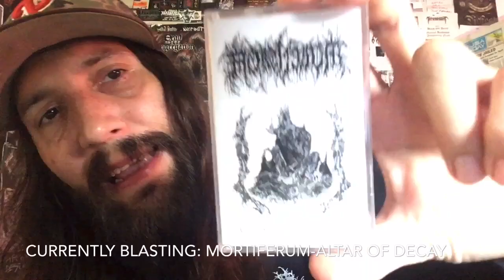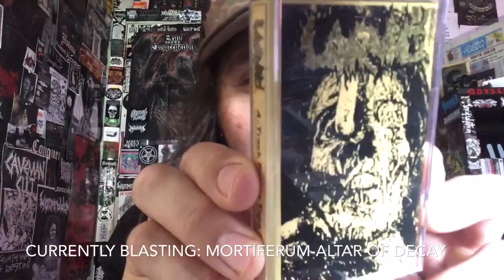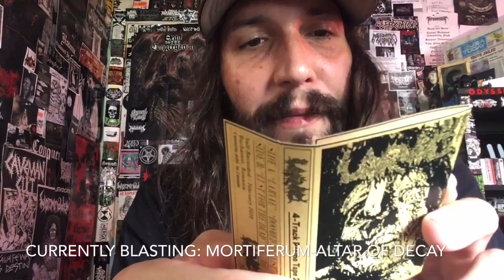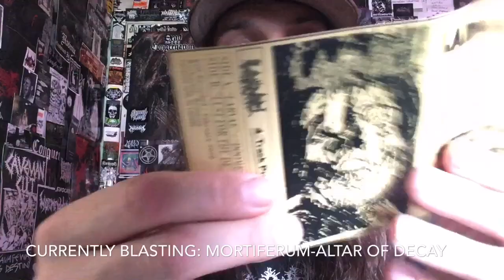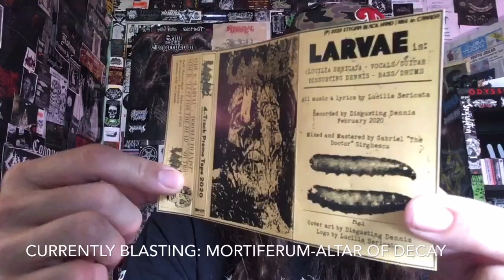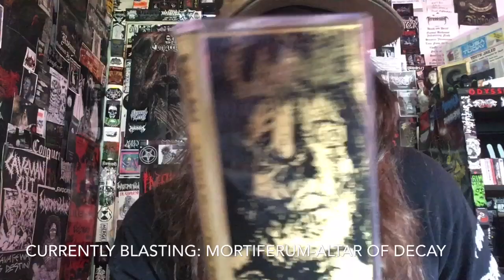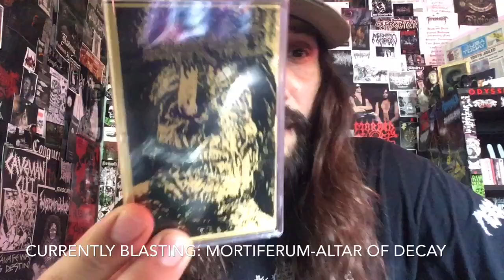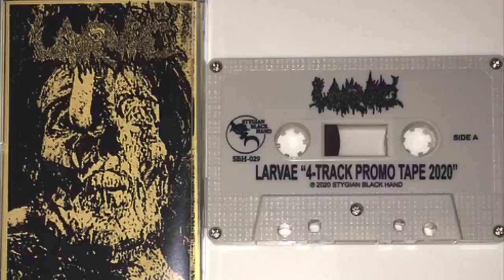Vital Vinyl Vlog: Larvae-4-Track Promo Tape 2020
PUS GARGLING DEATH METAL DESECRATION FROM THE DEPTHS OF ROMANIA ... THE, “LARVAE-4-TRACK PROMO TAPE 2020” HAS LANDED STATESIDE!
HAILS, “STYGIAN BLACK HAND” FOR RELEASING THIS DISGUSTINGLY AWESOME SLAB OF DEATH METAL FILTH STATESIDE!!
THESE FOUR TRACKS ARE AMAZING AND YOU REALLY JUST NEED TO HEAR FOR YOURSELF!!!